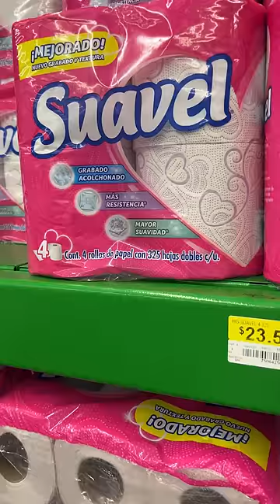¿Cuál es la inflación en los precios de una despensa?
El objetivo de registrar esta despensa es para ver como se va moviendo la inflación en una despensa comprada en una Bodega Aurrera, no somos el INEGI, pero de algo funcionará, realmente los que todos queremos es que baje la inflación.